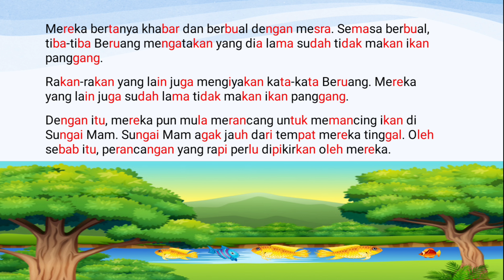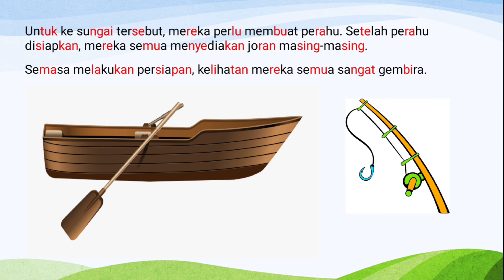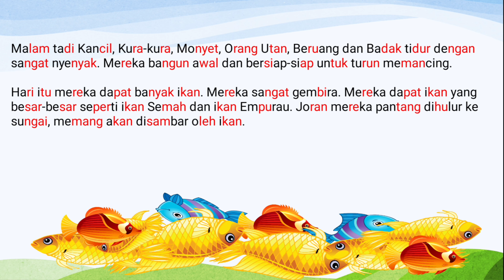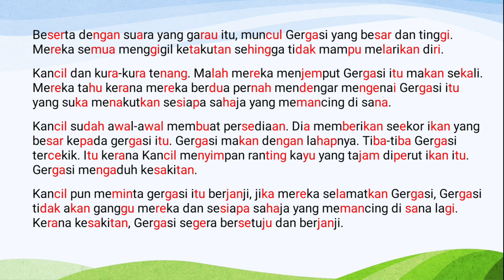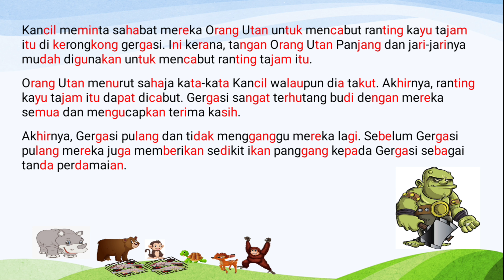KANCIL DAN RAKAN-RAKAN PERGI MEMANCING IKAN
cerita olahan ppm/wfh2021